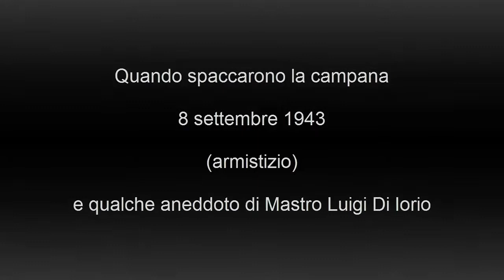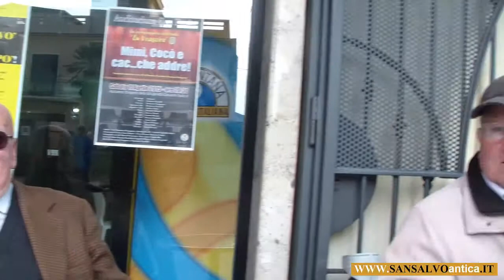DIALOGHI DIALETTALI - Quando spaccarono la campana grossa.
Alla notizia dell'armistizio dell'8 Settembre 1943 i sansalvesi, in segno di festa, salirono sulla vecchia torre campanaria e fecero suonare a distesa le campane. Senonchè.